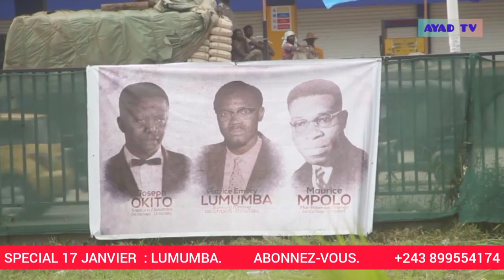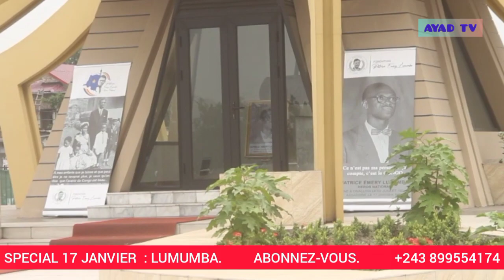62 ème liwa ya Lumumba bakonzi baboyi koya botala makambu eleki